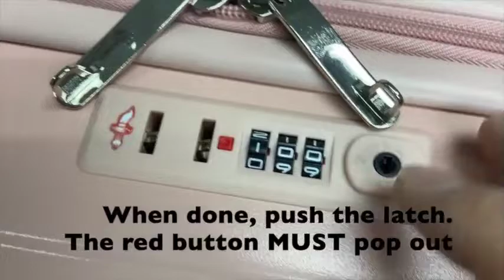[Luggage Outlet Singapore] Cotton Candy Luggage TSA Lock Password Change Guide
This is a guide to change the number combination (password) for Luggage Outlet's Cotton Candy range of TSA Lock Luggage. Travel, made fun, affordable and spontaneous.